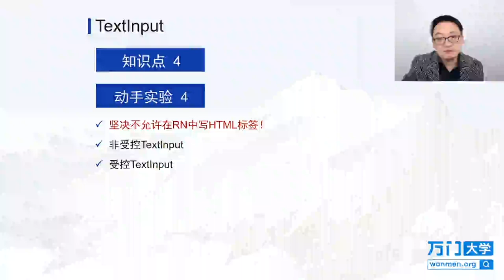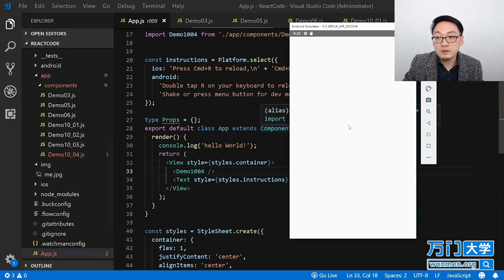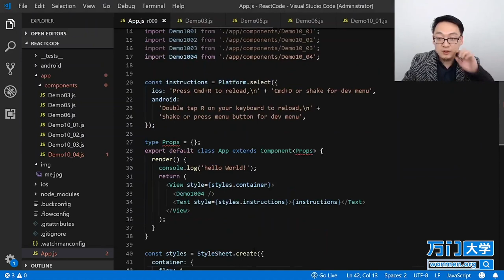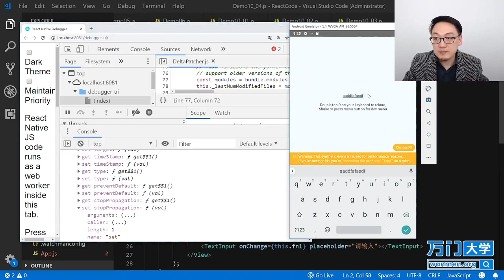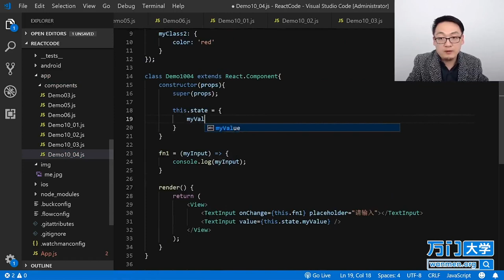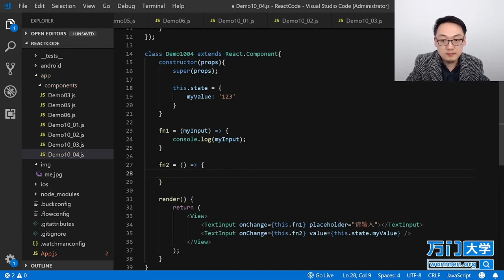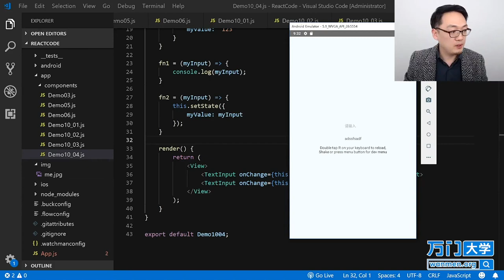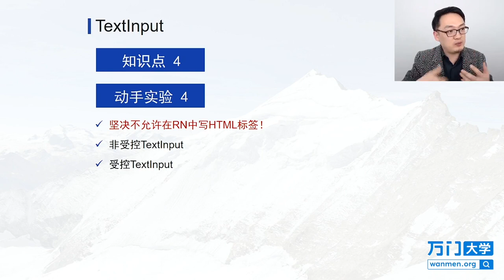React实战开发特训班-10.3TextInput